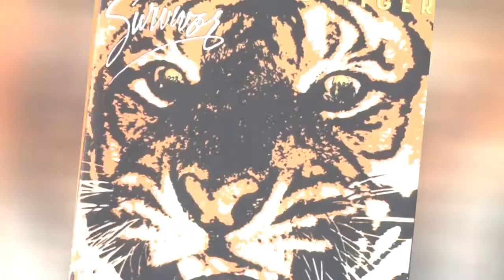The Best (Real) Album Covers With Cats 📌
They say the internet is just a jumble of cats, and that may very well be true, but what about things in our daily life? Mugs with cats, hats with cats, movies with cats... have you ever taken a look at some of your old albums and noticed, hey, they knew what was going on, they put a cat on their cover? Well, we did. We've taken a whole lot of albums with a whole lot of cats and compiled them here for you to see.Who knew so many albums would have cats? From the hit musical Cats to the classics featuring cats. Even Cat Stevens figured out the pun in that one. Just cats, cats, cats. Go ahead and CATch up on your cat knowledge and let us know what you think. Which album used a cat the best? Which one draws you closer with its cat charm? Which one do you love? Vote up your favorite cat album covers below and see where they rank!Photo: Metaweb/CC-BY
0:00 - Intro
0:00:08 - Mike Stern \"Who Let the Cats Out?\"
0:00:16 - Teaser and the Firecat
0:00:23 - Michael Jackson \"Thriller Special Edition\"
0:00:31 - Ratatat \"Classics\"
0:00:38 - Cat Stevens \"The Very Best of Cat Stevens\"
0:00:46 - Tapestry
0:00:53 - Survivor \"Eye of the Tiger\"
0:01:00 - Jerry Garcia Band \"Cats Under the Stars\"
0:01:08 - Jim Flora \"Mambo for Cats\"
0:01:16 - Al Di Meloa \"Electric Rendezvous\"
0:01:24 - Klaxons \"Flashover\"
0:01:31 - The Pink Panther